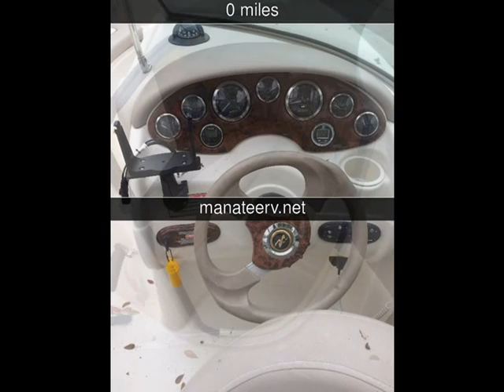2003 Sea Ray 220 Sundeck Used Boats - Palmetto,FL - 2017-02-23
See more details about this used boat This 2003 Sea Ray 220 Sundeck with 0 miles is for sale at Manatee RV.